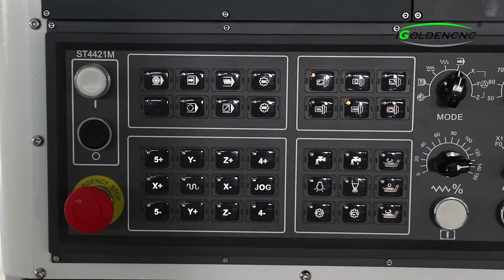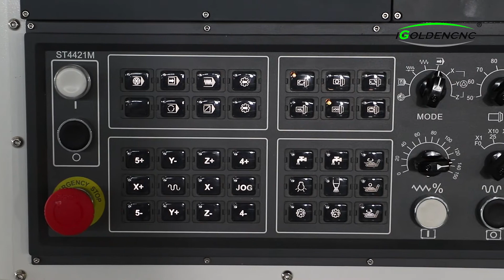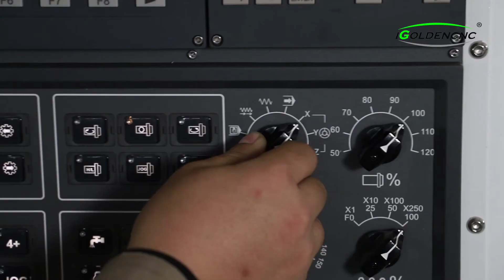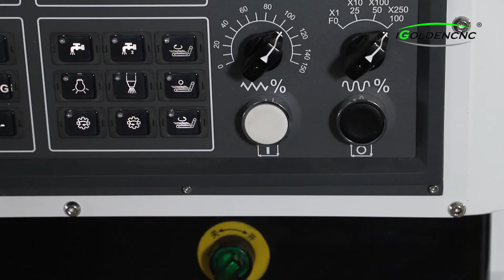Five axis gantry moving iGW-5GM five axis engraving machine